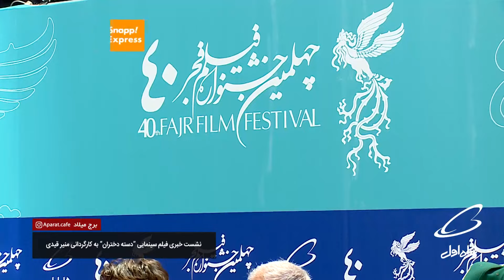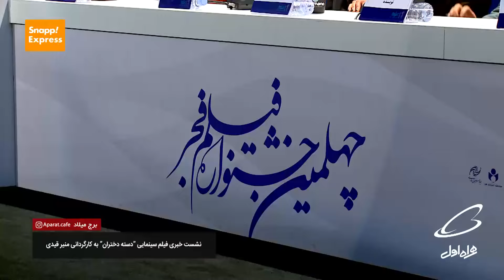Cafe Aparat 1400 | کافه آپارات 1400- چهلمین جشنواره فیلم فجر - نشست خبری فیلم دسته دختران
کافه آپارات 1400 - نشست خبری فیلم دسته دختران
چهلمین جشنواره فیلم فجر

خلاصه داستان
دسته دختران فیلم راوی مقاومت و ایثار زنان در روزهای پرتلاطم ابتدایی جنگ است و با بازسازی تصاویر زنده و مستند از نبرد خانه به خانه خرمشهر، اولین تصویر سینمایی با نگاه زنانه از آن مقاومت را خلق کرده است.

بازیگران
نیکی کریمی، هدی زین العابدین، پانته آ پناهی ها، فرشته حسینی، حسین سلیمانی، یاسین مسعودی،مهدی حسینی نیا، محمد صدیقی مهر، صدرا امانی

Release: 2022